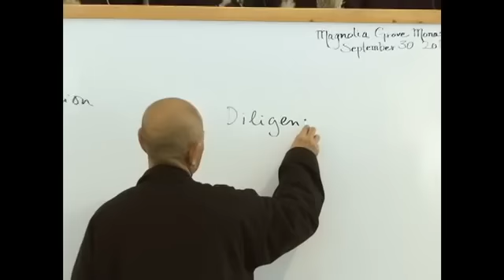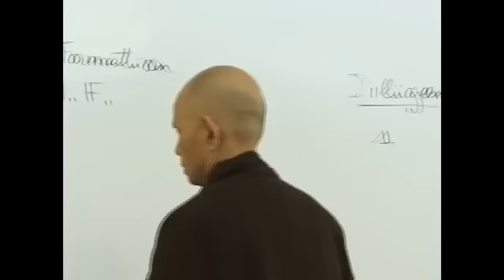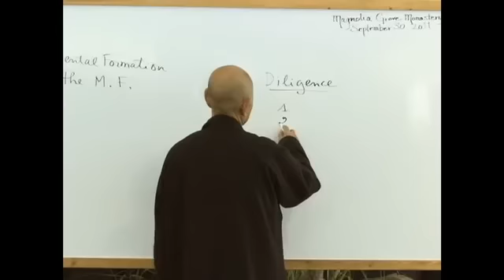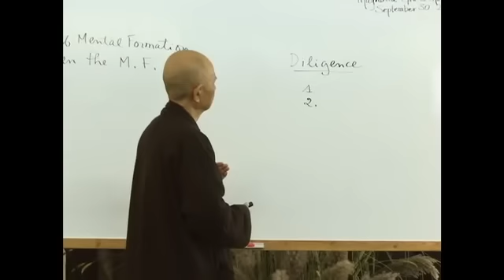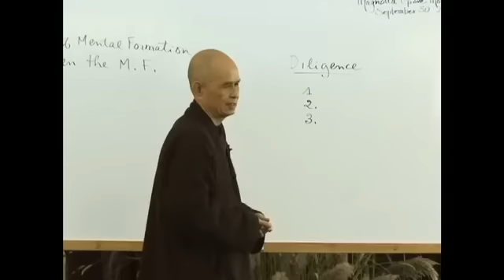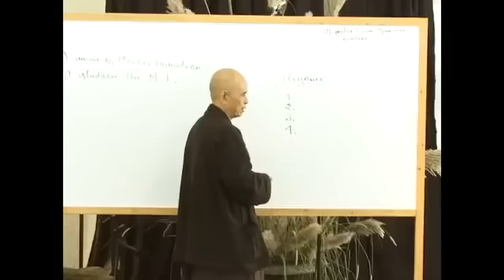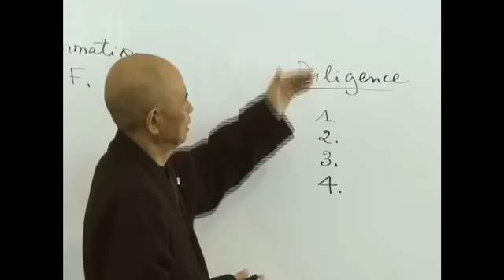Gladdening Our Mind, Diligently | Thich Nhat Hanh (short teaching video)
In this short teaching video from the Plum Village app Zen Master Thich Nhat Hanh talks Diligence, which is part of the Noble Eightfold Path and the Six Paramitas. It is equivalent to the 10th exercise from the Sutra on Mindful Breathing (Anapanasati Sutta).

Find more similar short teachings on the FREE Plum Village App